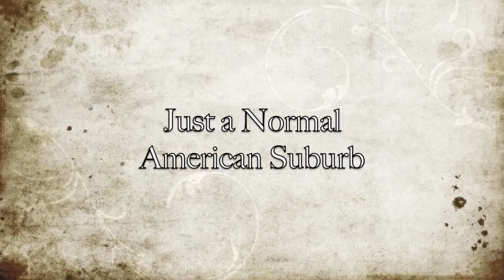The City Planners Trailer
Trailer for the poem: "The City Planners"